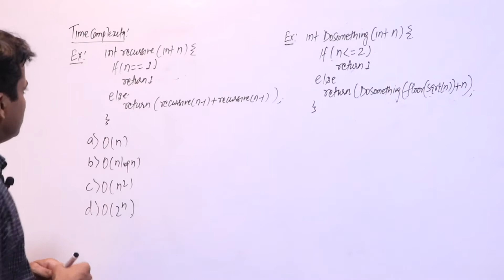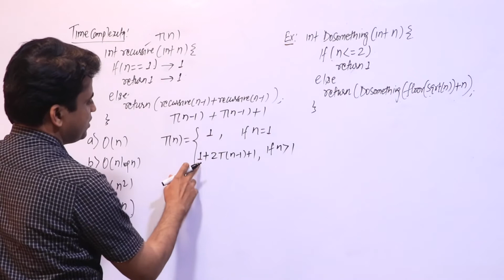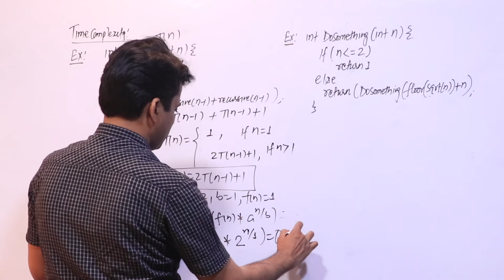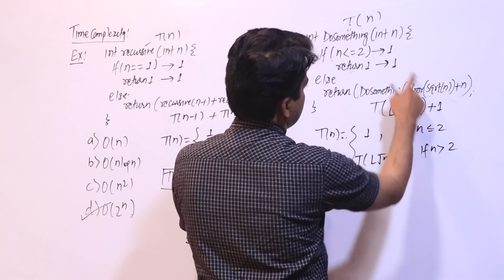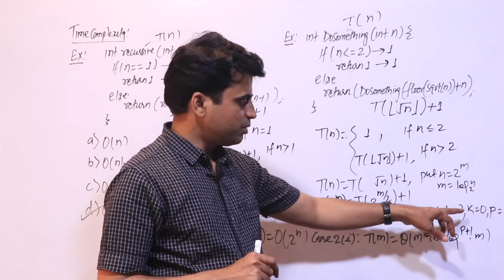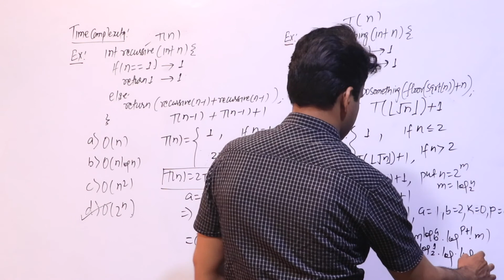Time Complexity Of Algorithm | Gate Mantra | Shailendra Singh NIC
Time Complexity Of Algorithm

By Shailendra Singh